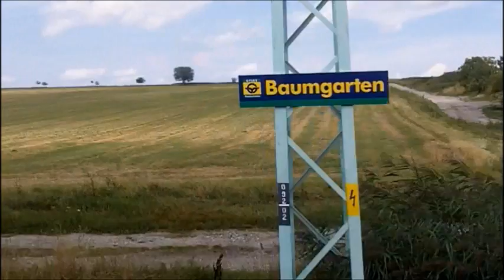Liszt Klaviersonate h-moll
Liszt
Klaviersonate (Piano Sonata) h-moll

Sopron-Wien
Salzburg-Salzkammergut-Bad Ischl